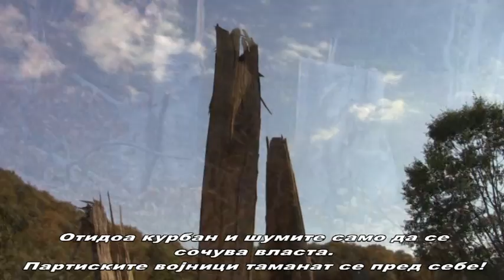Црна чума!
Mесто на настанот - струмички регион
покрај регионален пат.